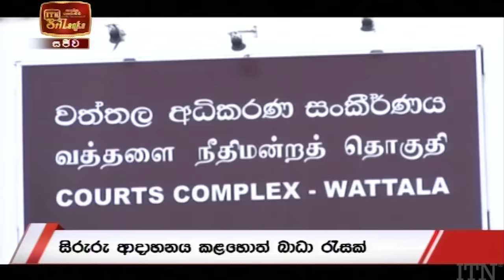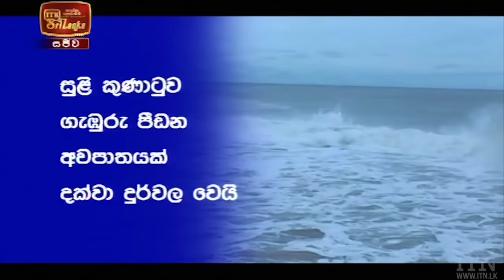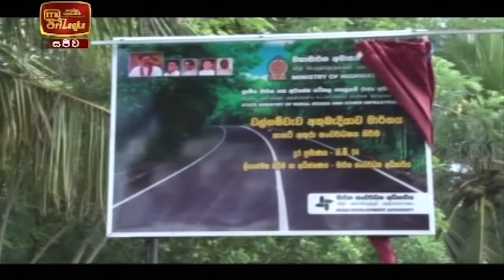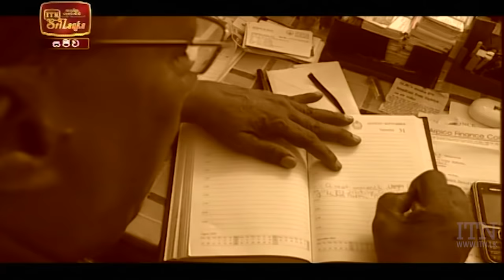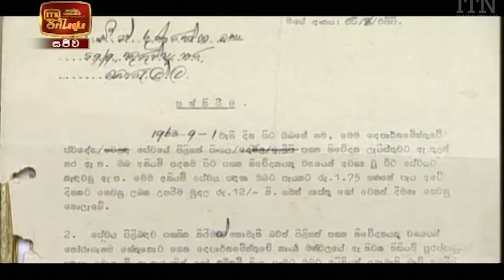ITN News 2020-12-04 | 06.30 PM